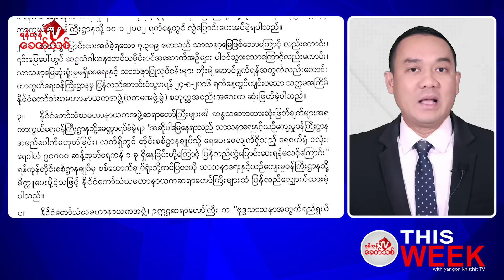Khit Thit သတင်းဌာန ဇွန်၁၁ ရက်နေ့ ရုပ်သံသတင်းအစီအစဉ်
By ရန်ကုန်ခေတ်သစ်

ဒီကနေ့ ဇွန် ၁၁ ရက်နေ့မှာ ရန်ကုန်ခေတ်သစ်သတင်းဌာရဲ့ This Week ရုပ်သံအစီအစဉ်ကို ထုတ်လွှင့် သွားမှာဖြစ်ပါတယ်။ဒီအစီအစဉ်မှာ တစ်ပတ်အတွင်း မြန်မာနိုင်ငံမှာ ဖြစ်ပေါ်ခဲ့တဲ့ သတင်းတွေ ထဲကမှ ထူးခြားတဲ့ သတင်းတွေကို ရွေးချယ်ကောက်နုတ်သုံးသပ် တင်ဆက်ပေးထားတာလည်း ဖြစ်ပါတယ်။